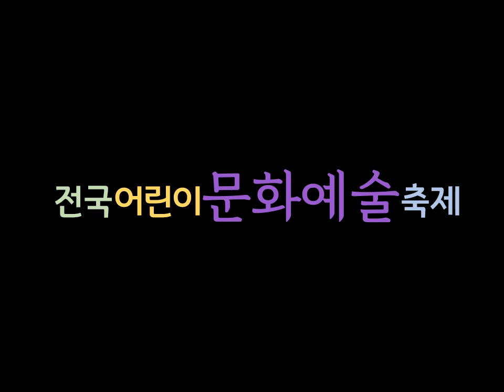2019 보은대추사랑 [전국어린이문화예술축제]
2019년 10월 19일 토요일 보은에서 열리는 2019보은대추사랑 전국어린이문화예술출제에 참여하세요!